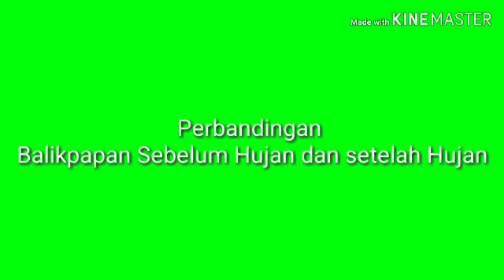PERBANDINGAN KOTA BALIKPAPAN SEBELUM HUJAN DAN SAAT HUJAN